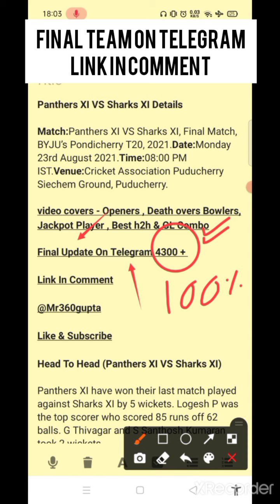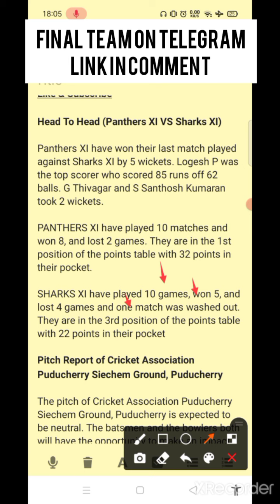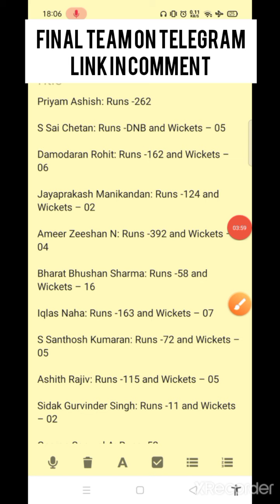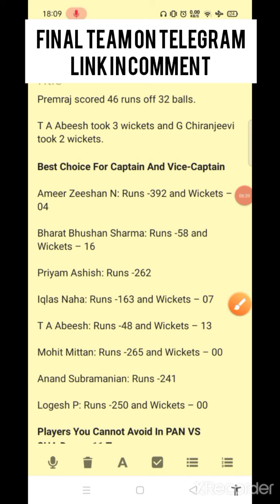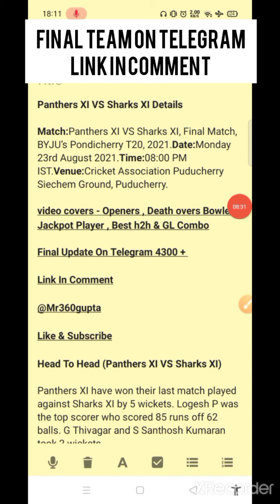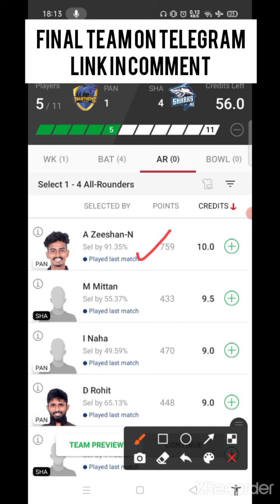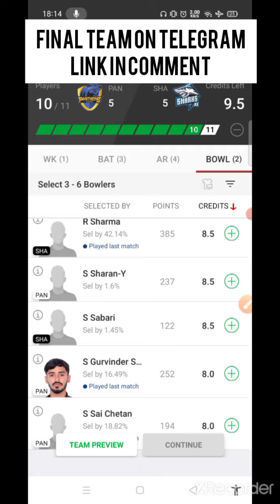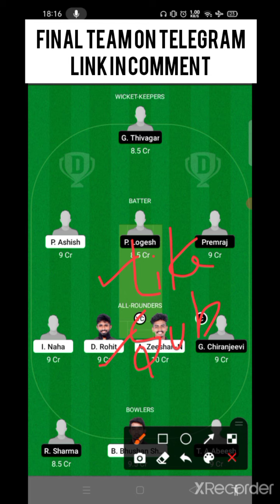PAN vs SHA Dream11 Team | PAN vs SHA Dream11 Prediction